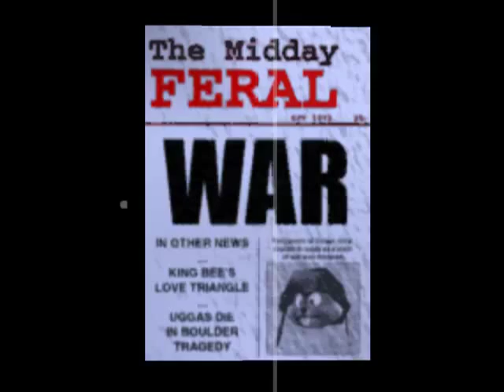Let's Play Conker's Bad Fur Day Part 22: This Is War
Alright guys, After Finally escaping the haunted mansion, Conker suddenly finds himself at War!! we enter the war Zone in which we pushed this guy who had a TNT Barrel behind(With some fail :P) and exploded some areas!

After that, we gonna leave but the Army man had other ideas...now we find ourselves fighting in the war and witness all the deaths of our fellow troops.

So next part, we will fight in the war!